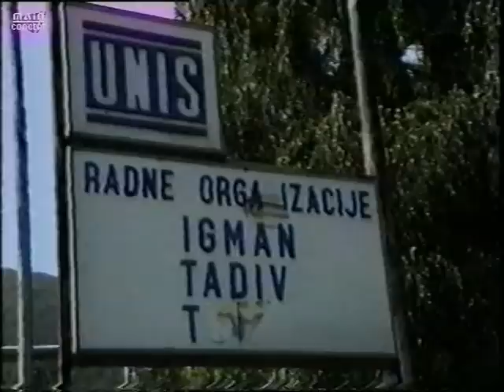Čelebići - muslimansko - hrvatski koncentracioni logor kod Konjica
Ovo su autentični kadrovi logora smrti u Čelebićima u kome je tokom ljeta i jeseni 1992. godine bilo zatvoreno više od 500 muškaraca i žena a na najmonstruozniji način ubijeno 16 srpskih civila.